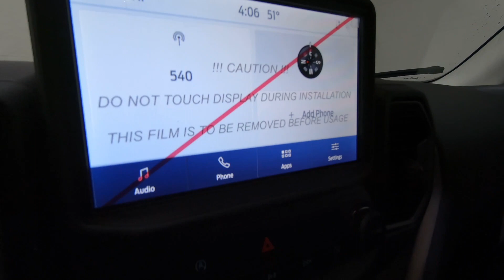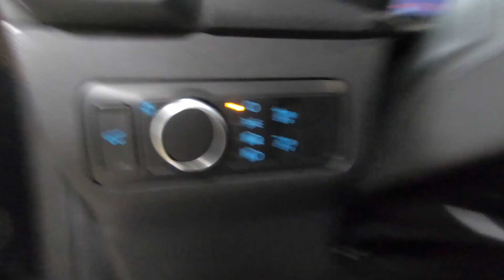New 2024 FORD BRONCO SPORT Big Bend SUV For Sale In Columbus, OH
Please visit Ricart Ford to view this New SHADOW BLACK 2024 FORD BRONCO SPORT Big Bend for sale near Columbus, Ohio.

Stock #: FTR1412

Description:
2024 FORD BRONCO SPORT Big Bend
New 2024 Ford Bronco Sport Suv is For Sale in Columbus, Ohio. This model has a 1.5L EcoBoost engine, Automatic transmission, and is finished in Black paint. Whatever questions you might have about this vehicle, you can be certain that our sales advisors can assist you every step of the way. On top of that, our financing experts are prepared to help you find the lease or finance option that is right for you. Find us at 4255 S Hamilton Road in Groveport, OH 43125, servicing customers throughout Central Ohio.